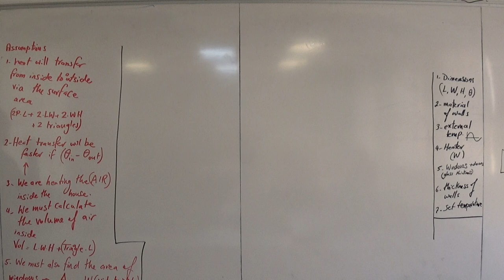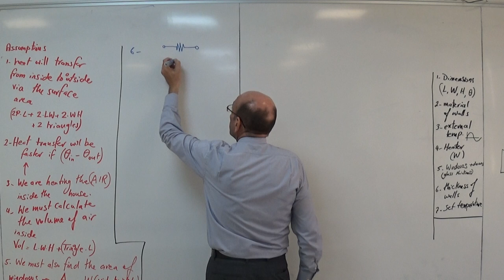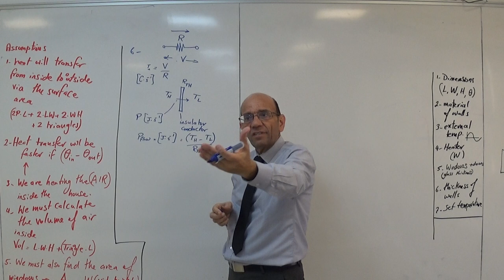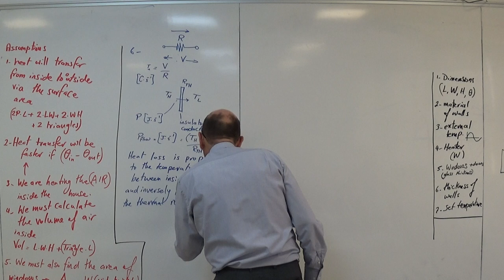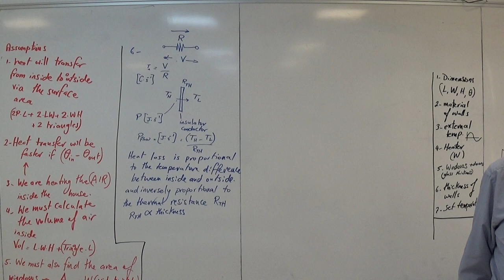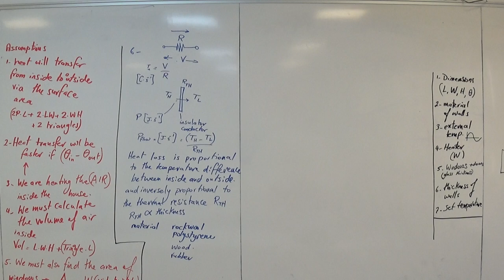The Thermal Model of the House in Simulink, Part 3, 14/8/2022